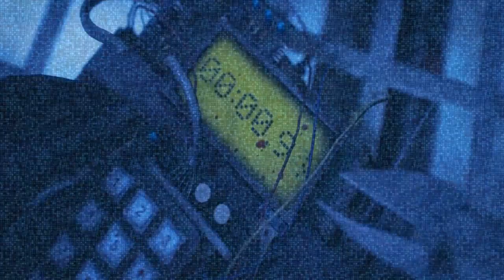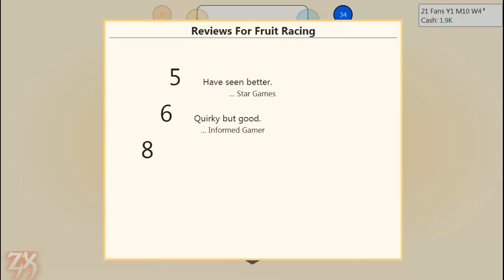Game Dev Tycoon Ep 2. w/ ZerkerXror - Contract Work!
The awesome game Game Dev Tycoon!「Episode 2」
I really love games like these and am so happy a game like Game Dev Tycoon came out!
I will be doing tons of Episodes for this playthrough!
What happens in this episode: Splash Game Studio will be working on a new game called Fruit Racing! Beside that someone called Jason messaged us for some conctract work!